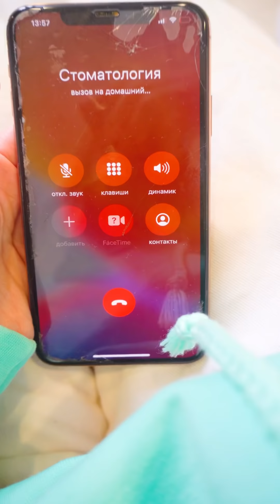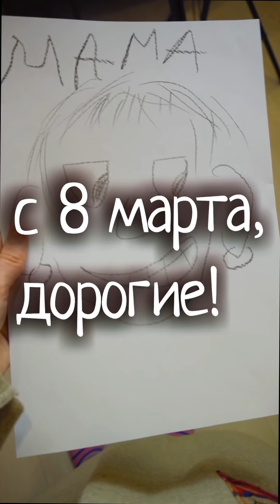КОРОЧЕ ГОВОРЯ ВЕСНА С БАБУЛЕЙ//ПРАЗДНИЧНЫЕ ВАЙНЫ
Девчули,с праздничком вас и нас!Вы лучшие!